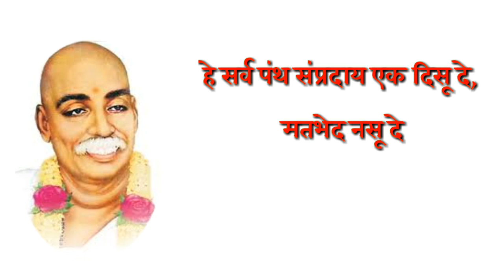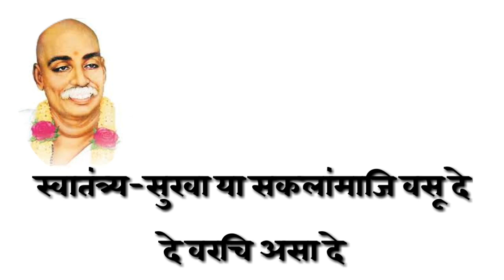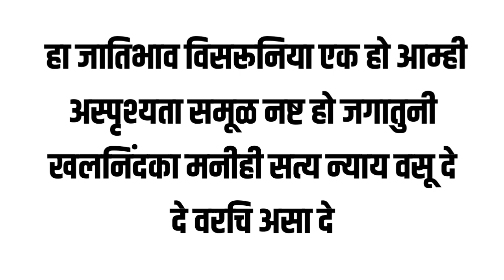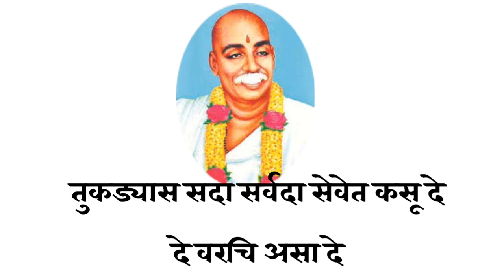Ya Bhartat Bandhubhav Nitya Vasu De Lyrics by Sant Tukdoji Maharaj । या भारतात बंधूभाव नित्य वसू दे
Ya Bhartat Bandhubhav Nitya Vasu De Lyrics by Sant Tukdoji Maharaj | educational vedio
इयत्ता-४थी । विषय- मराठी (कविता)
या भारतात बंधूभाव नित्य वसू दे -संत तुकडोजी महाराज